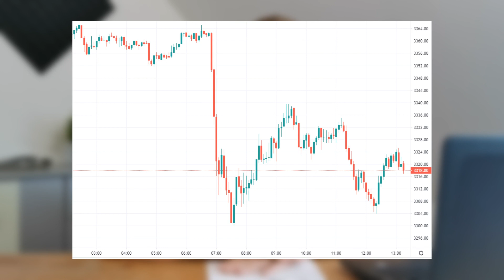Crash am Aktienmarkt?! (WAS jetzt wichtig ist!)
Donald Trump hat Corona. Das wurde heute morgen bestätigt. Hat Joe Biden nun einen Vorteil? Was passiert mit dem Aktienmarkt? Hier ein kleines Update von mir zur aktuellen Lage.

📈 DER INVESTIERER KANAL 📈
▶ Der Investierer Kanal versorgt dich mit Videos rund um effiziente Geldanlagen. Dabei spielt nicht nur die Rendite, sondern auch die Absicherung eine große Rolle
▶ Der Investierer Kanal hilft dir beim Aufbau eines soliden Portfolios kombiniert mit hohen langfristigen Renditen. Sparpläne in Aktienanteile oder ETF's helfen dir dabei dein Vermögen schrittweise aufzubauen.